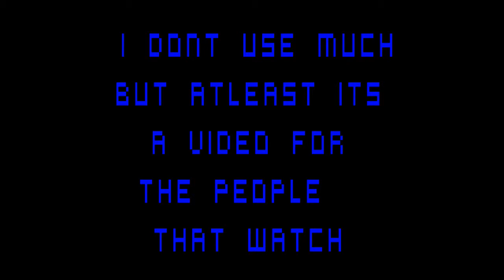Thanks for 1,000 views!!!!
Music:Skyward by Xilent vs. Whiskers by Feed Me & Gemini (N3AKO Remix)